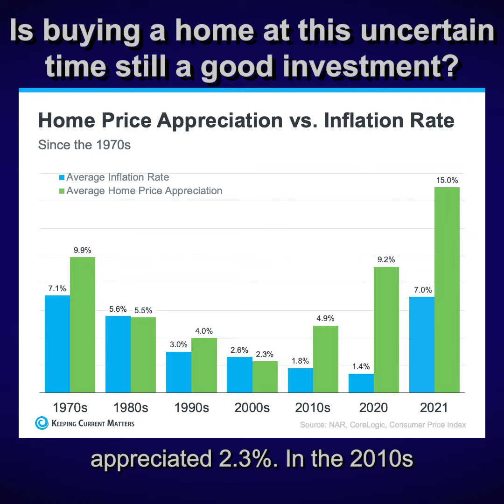Is buying a home at this uncertain time still a good investment?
I got a listener question asking, "I have been following the news about rising inflation but I am a bit young to remember anything from the late 90’s and early 2000’s. Is buying a home at this uncertain time still a good investment?"